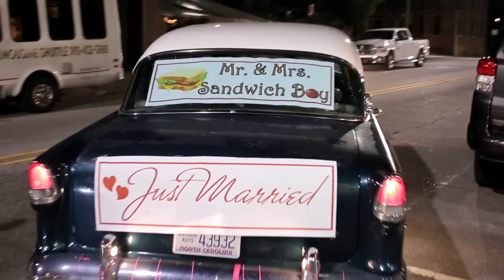Olivia & Henry | Classic Southern Wedding in Wilmington, NC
Songs - Safer by The Lady and I; The Father's Heart by Tony Anderson
Ceremony Venue - St. Mary's Basilica
Reception Venue - 128 South
Photographer - Eric Boneske Photography
Coordinator - Cheré Vasquez of 128 South
Band/DJ - Barry Herndon and The Party Nuts (from East Coast Entertainment)
Cake - Whole Foods
Florals - Beautiful Flowers by June
Rentals - CE Rentals and Party Suppliers
Dress - The Wedding Dress Shoppe
Shoes - Badgley Mischka
Bridesmaid dresses - J. Crew
Groom/Groomsmen attire - Joseph A. Bank
Hair and Makeup - Silverceiling
Transportation - Wilmington Trolley Company and Cape Fear Limo
Caleb Kuhne - aerial footage
Destination Wedding Videographer | Wilmington NC, Asheville NC, Charlotte NC, Raleigh NC, Richmond VA, Charleston SC, Atlanta GA and beyond